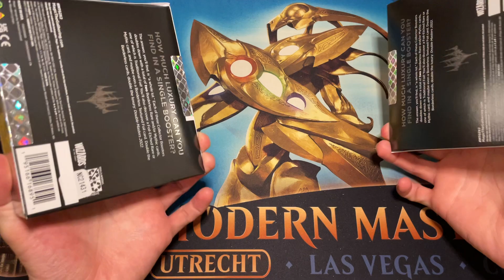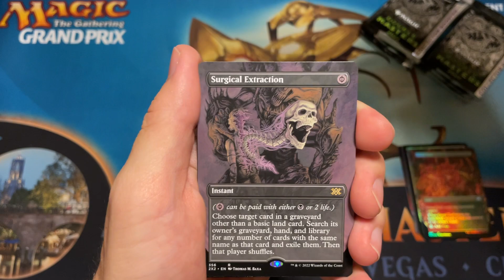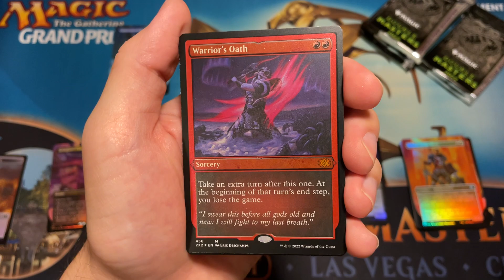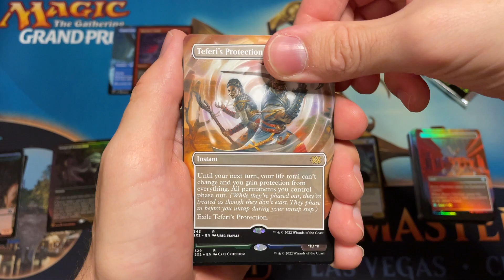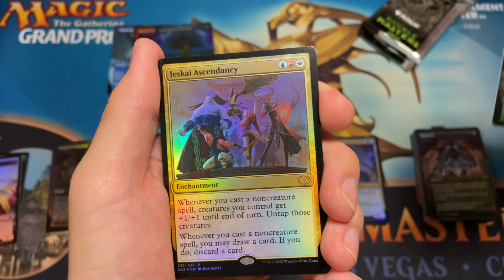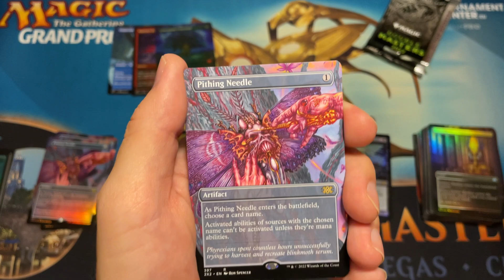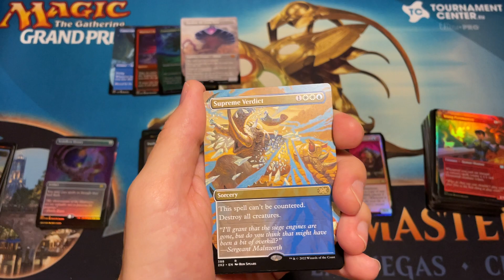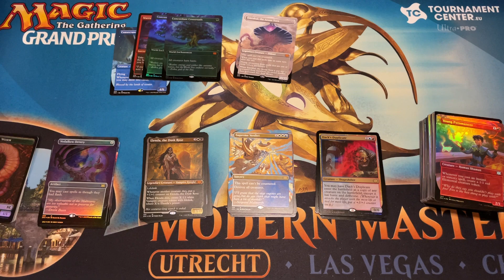Starting To Fall Off - Double Masters 2022 Collector Booster Box Opening